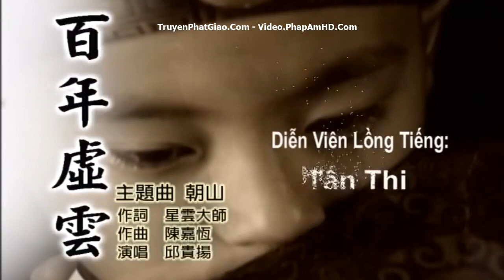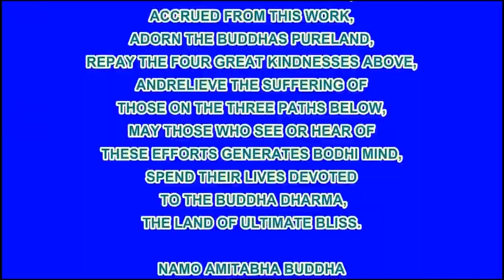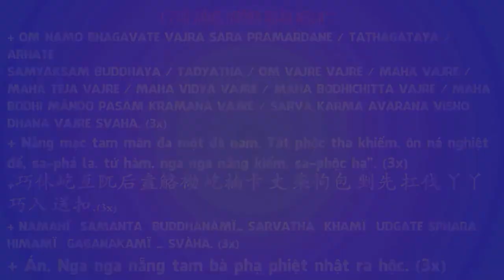Phim Trăm Năm Hư Vân Lão Hòa Thượng Tập 20/20, Phim Phật Giáo, Pháp Âm HD